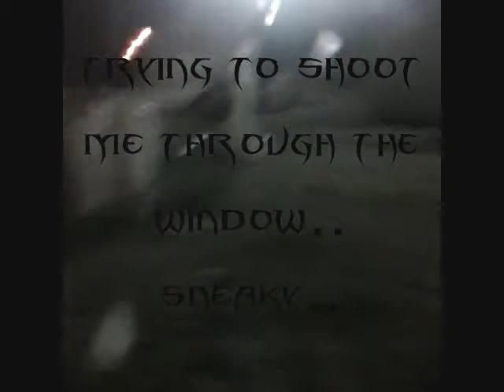Dual Pistol Kilcam 2.5 Mini Clip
On A KickBack Sunday We Just had fun :) Dual Pistol Kills.. GOOD TIMES